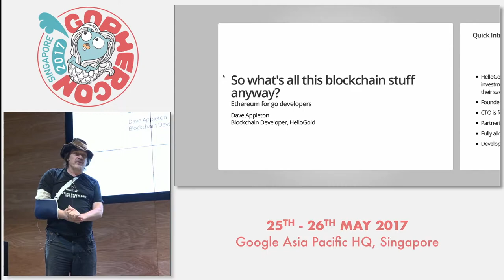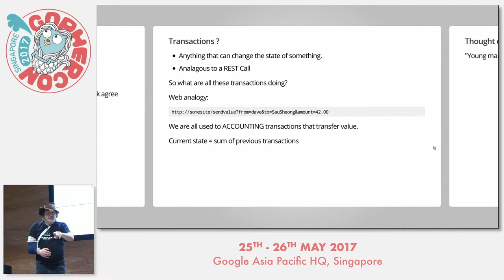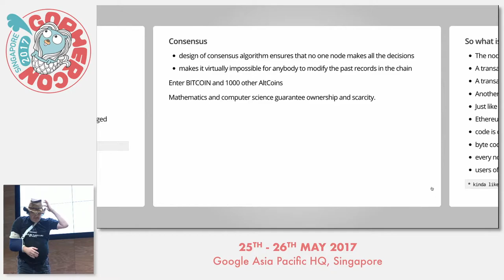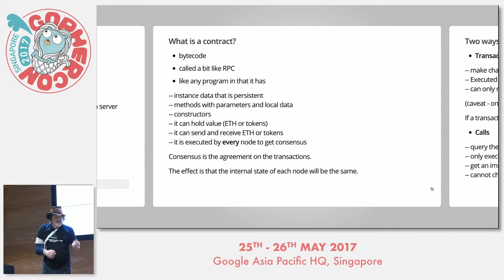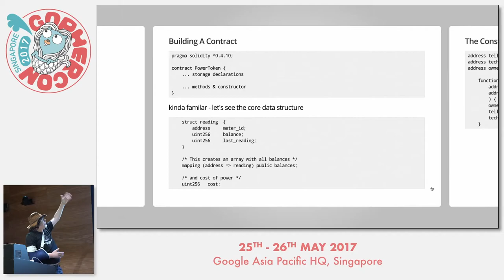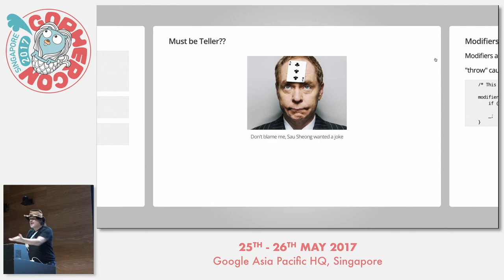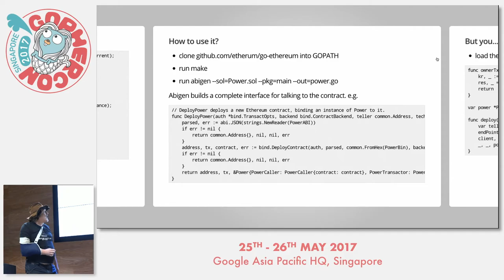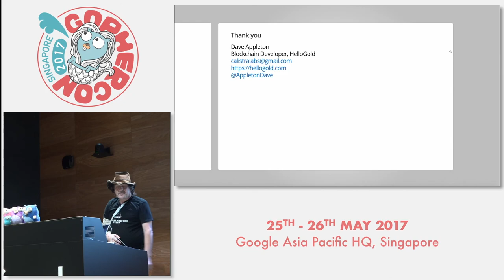Getting started on Ethereum for Go programmers - GopherCon SG 2017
Speaker: Dave Appleton

Learn how a Go programmer can get started with the hottest blockchain technology on the block with an easy tutorial that will demonstrate creating a simple smart contract and accessing it from a Go server as well as an Ethereum Wallet.